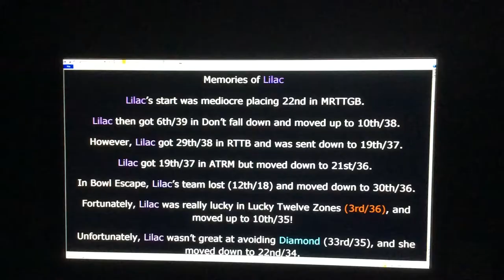Memories of Lilac (for SGM3229)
For Day 22 (SGM3229)